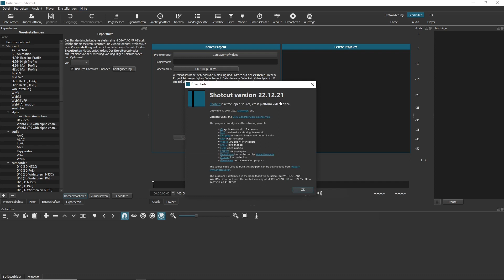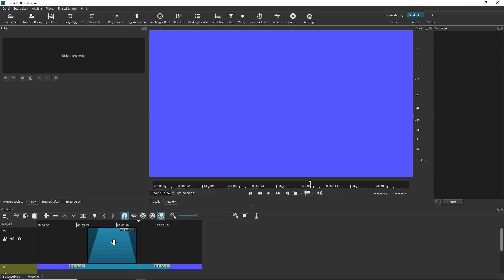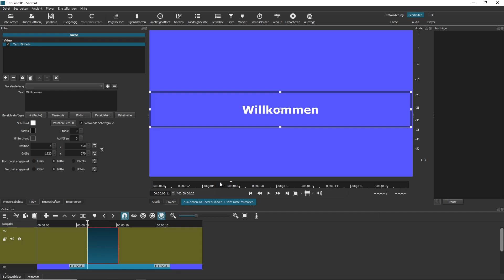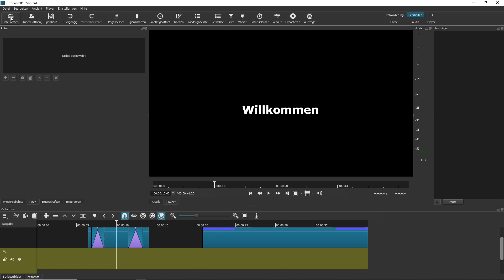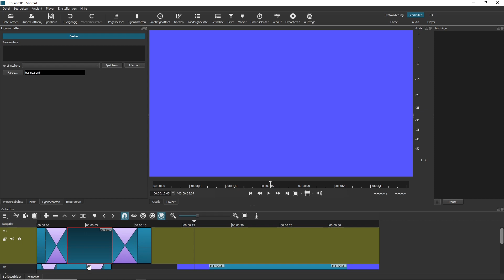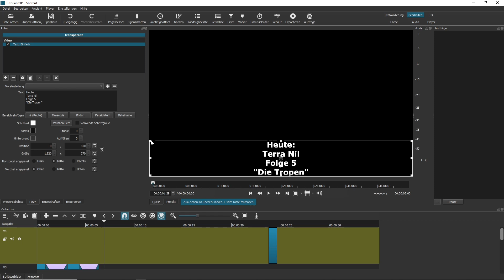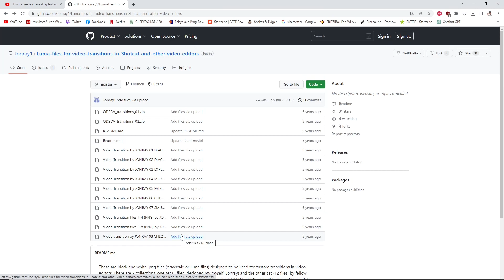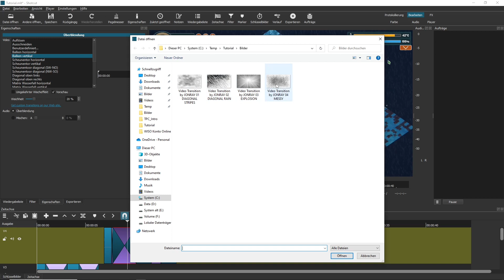Tutorial für Shotcut - Text-Effekte für Fortgeschrittene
Einfach nachzumachen. Etwas bessere Text-Effekte für Shotcut.
Einleitung 00:00
Einfaches Aus und Einblenden 1:26
Deckkraft einstellen 7:26
Aus und Einblenden mit mehr Effekten 8:40
Video einfügen 13:26
Effekte anpassen 14:47
Zusätzlicher Text 15:52
Erklärungstext einfügen 22:18
Überblenden mit Maske 27:17
Das Ergebnis 32:27
Outro 32:46